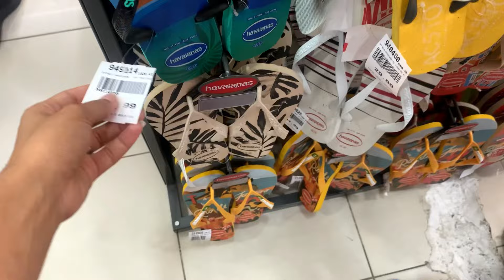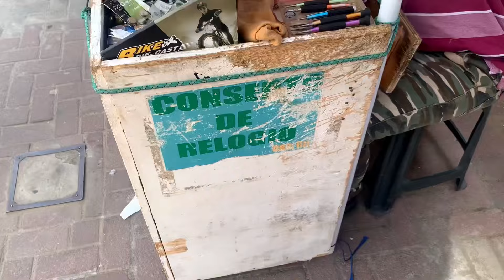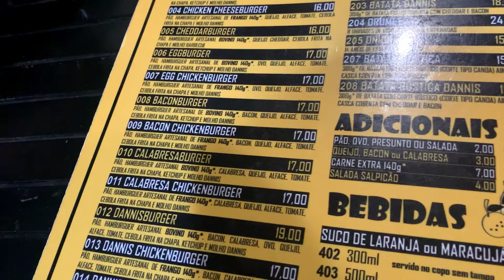ASMR VLOG/ RESOLVENDO COISAS NO CENTRO + COMEMORANDO ANIVERSÁRIO DA MÃE COM HAMBÚRGUER 🍔